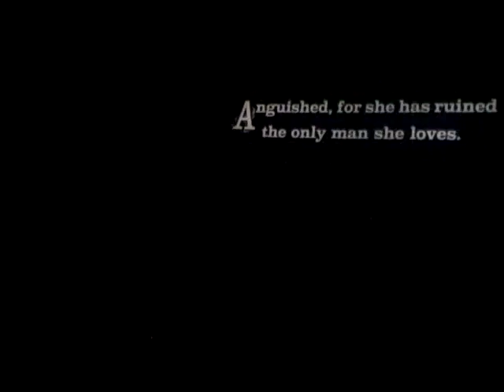Don Crane-Stephen Spies -#3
Stephen Spies on Violin